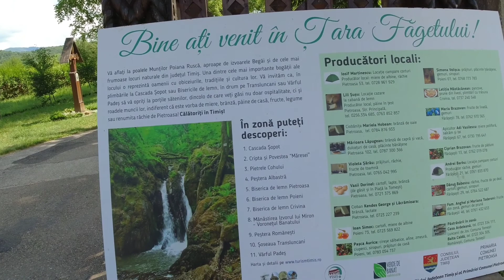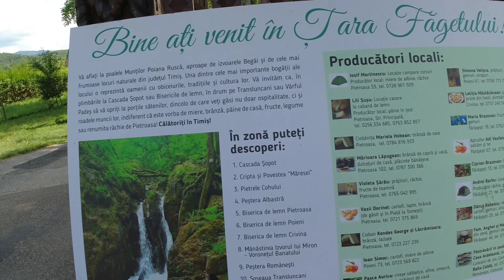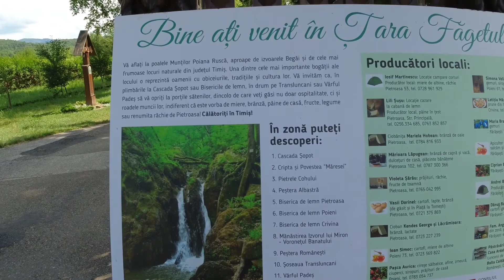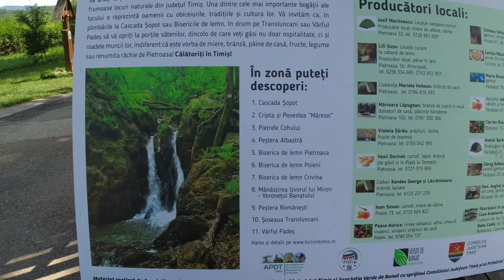TRANSLUNCANI SI MANASTIREA IZVORUL MIRON ROMANESTI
In partea a doua a vlog-ului, va prezint soseaua Translucaniului care este de fapt un drum agricol asfalt. Peisajele iti taie respiratia, multa natura si un loc linistit (daca te departezi de sosea desi cred ca in cursul saptamnii e ok). Soseaua e un fel de Transfagarasan, dar mult mai scurt.
In ultima parte, am vizitat si Manastirea Izvorul Miron, un loc foarte frumos si linistit.